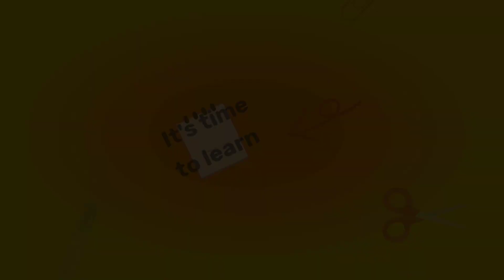Math Cross 199-200 Luh 2 level lang😂 | TepaGameTv